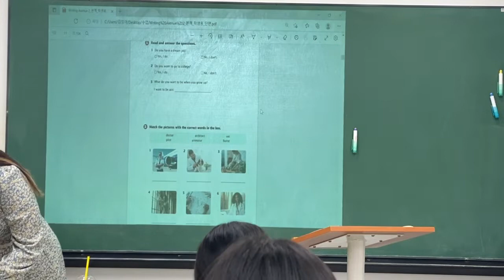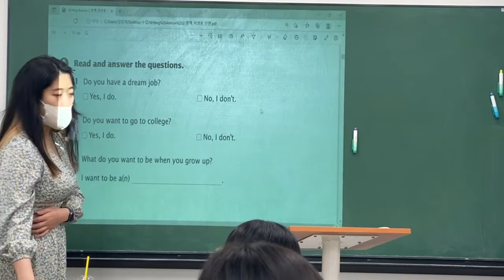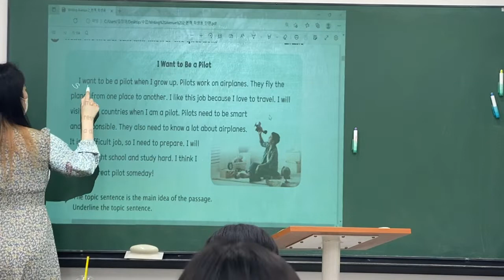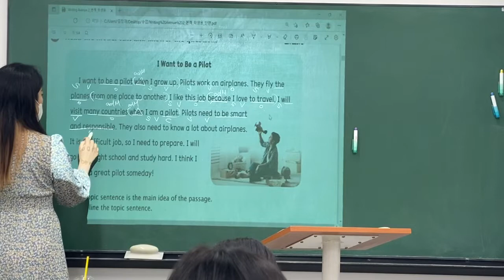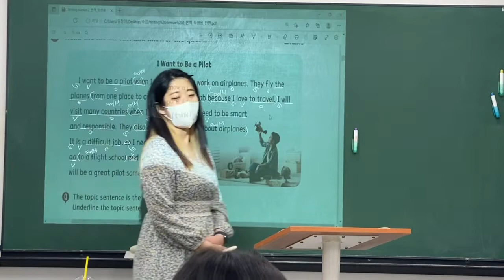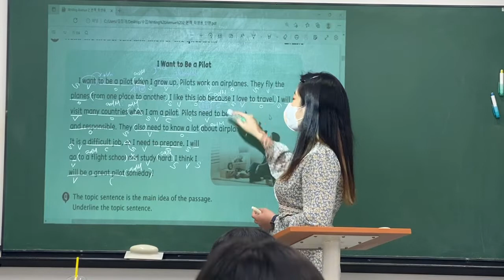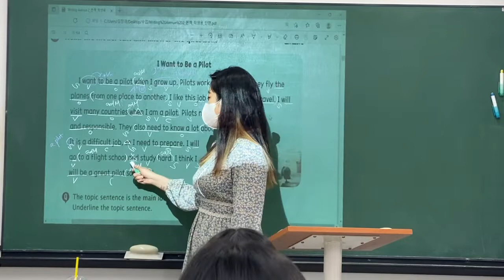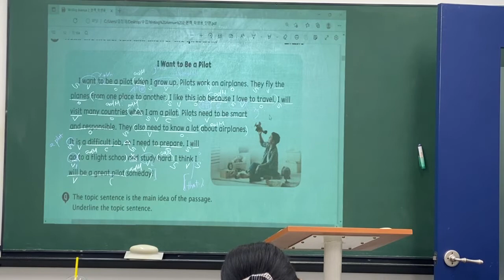220528_중1TX1_영작_정아T